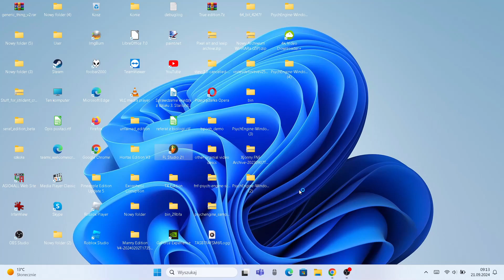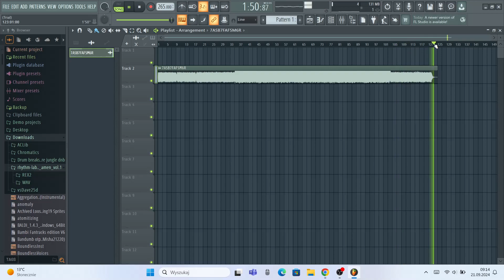another way on how 7asb7fafsm6r sounds like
the same thing as slowed down and low pitched version of im dead